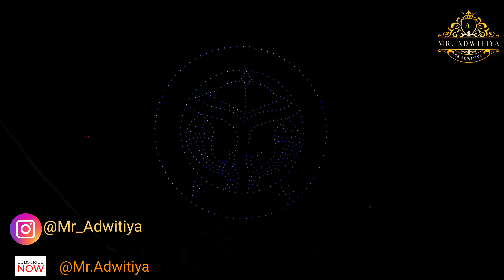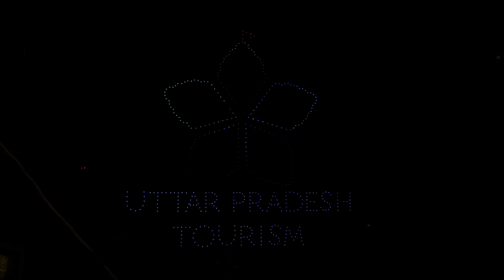Ayodhya Deepotsav 2024 Drone Show